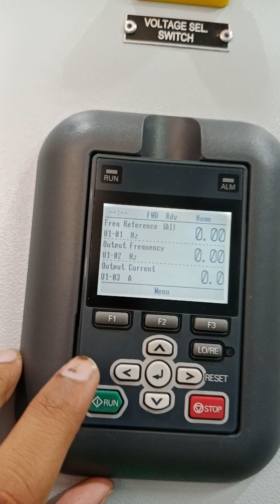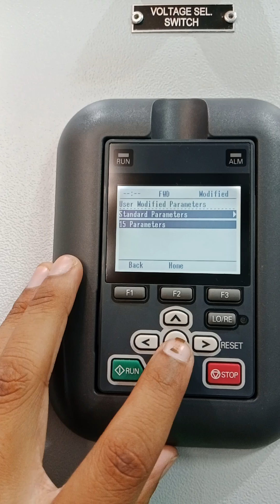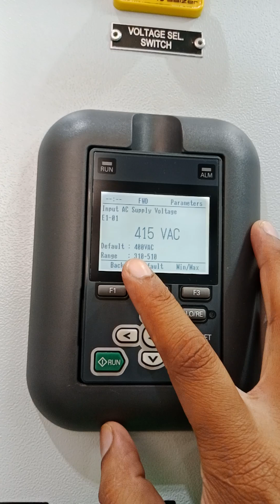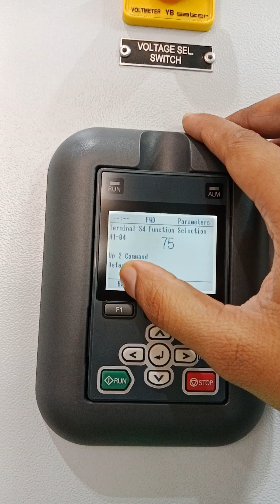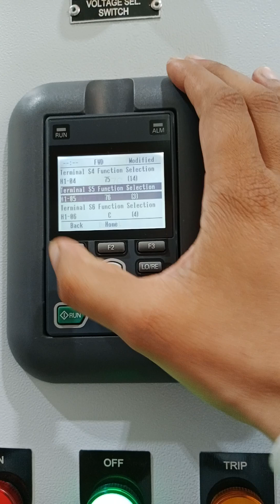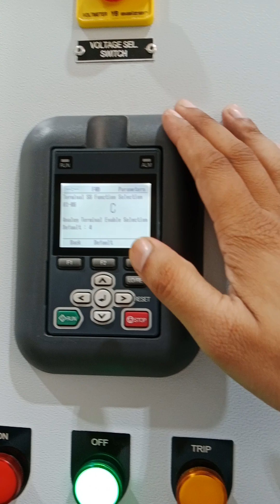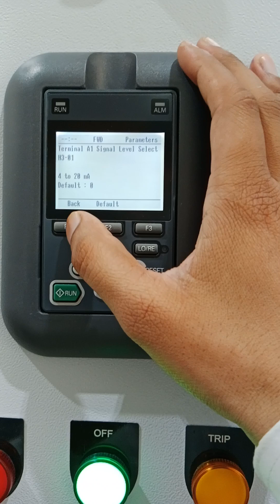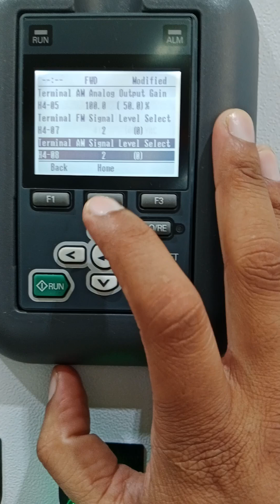GA700 YASKAWA VFD || How to Check Modified Parameters in VFD || Full Details in Hindi